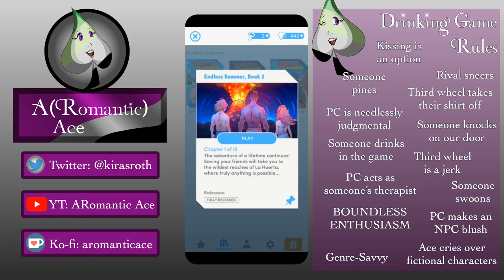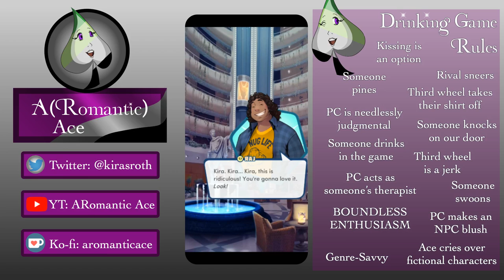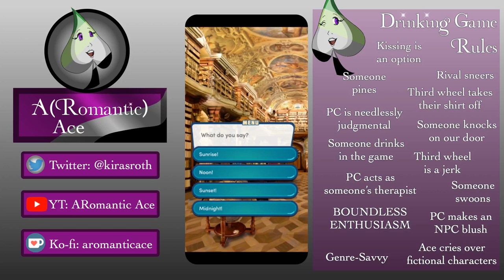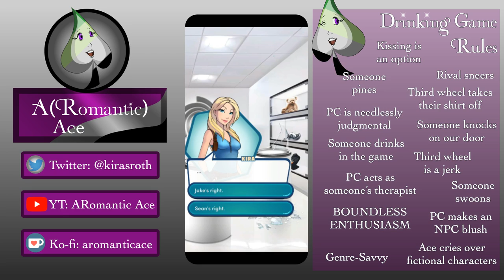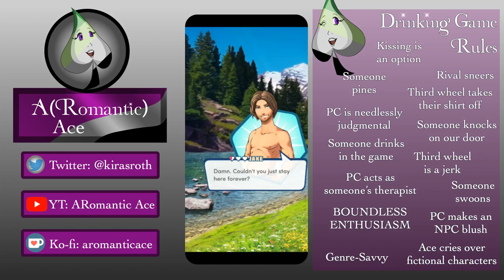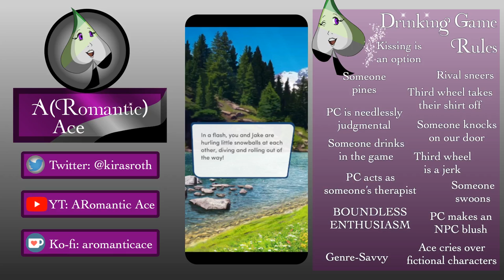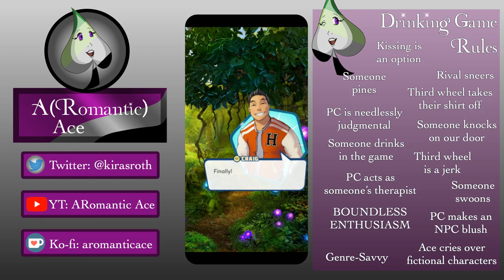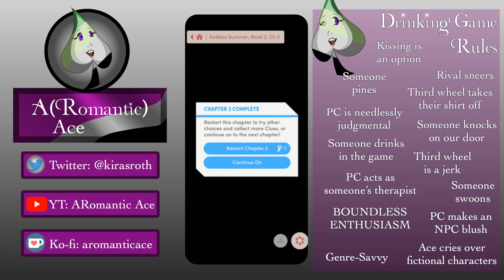A(Romantic) Ace Abridges Endless Summer, Book 2: Chapters 1 and 2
TW: character death (35:30–35:47; 1:26:20–1:26:43)

Join A(Romantic) Ace for Chapters 1 and 2 of Endless Summer, Book 2, where she does the Time Warp—again! And again! And again!

Follow Ace on Twitter @kirasroth